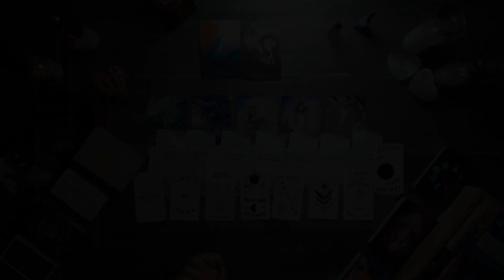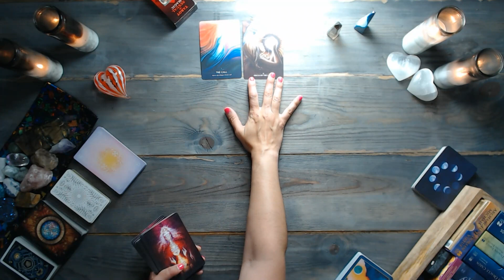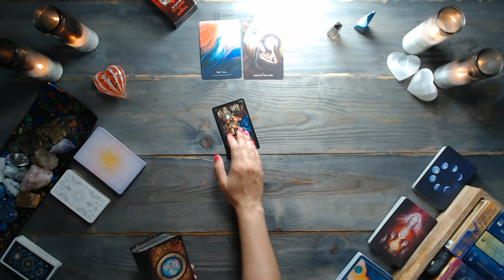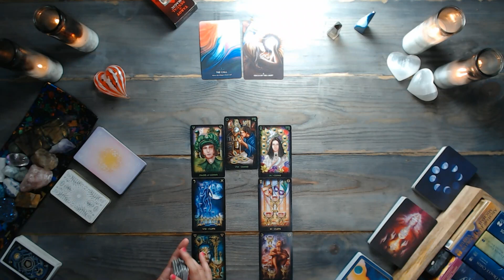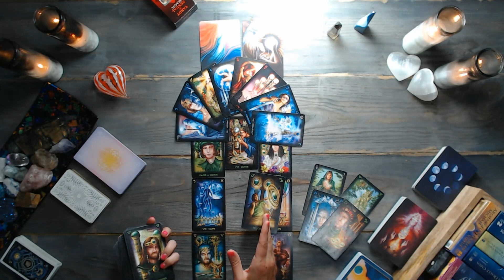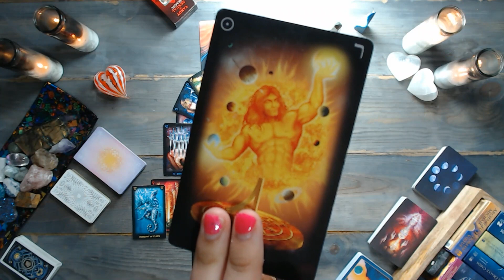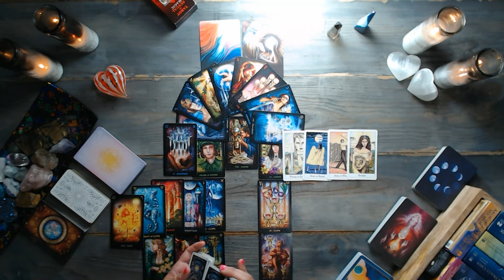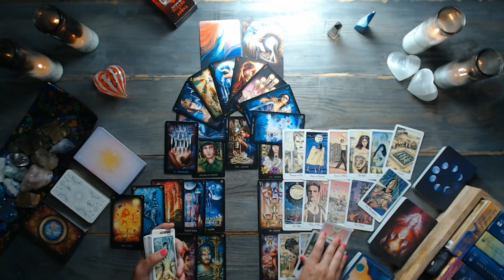ARIES TAROT READING | An obstacle in the way | TIMELESS